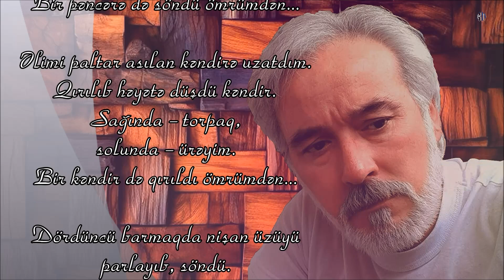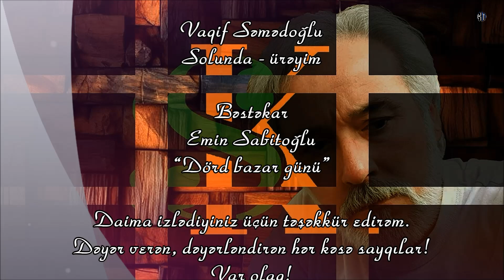Vaqif Səmədoğlu - Solunda ürəyim - Kamran M. YuniS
Vaqif Səmədoğlu - Solunda ürəyim
Bəstəkar - Emin Sabitoğlu - "Dörd bazar günü"

İstini cırıldada-cırıldada
araba keçdi.
Sağında - dəniz,
solunda - ürəyim.
Bir araba da keçdi ömrümdən...

İlıq, bomboz divarda
pəncərə söndü.
Sağında – başqa divar,
solunda – ürəyim.
Bir pəncərə də söndü ömrümdən...

Əlimi paltar asılan kəndirə uzatdım.
Qırılıb həyətə düşdü kəndir.
Sağında – torpaq,
solunda – ürəyim.
Bir kəndir də qırıldı ömrümdən...

Dördüncü barmaqda nişan üzüyü
parlayıb, söndü.
Sağında – başqa üzük,
solunda – ürəyim.
Bir üzük də parlayıb, söndü ömrümdən...

Özlüyümə gəldim ondan-bundan ayrılıb.
Şeir yazıb, atdım yeşiyə.
Sağında - ümidlərim,
solunda – ürəyim.
Bir şeir də yeşiyə atdım ömrümdən...